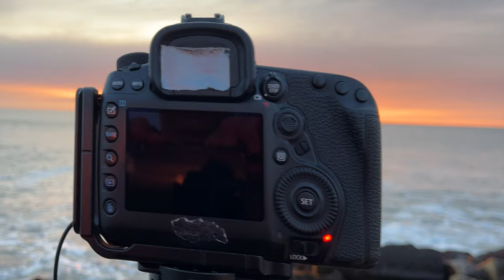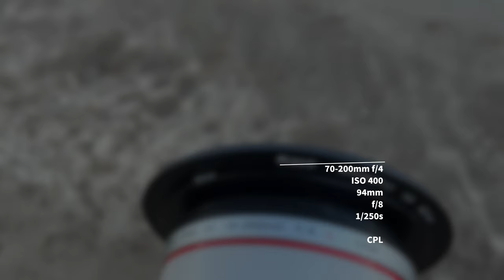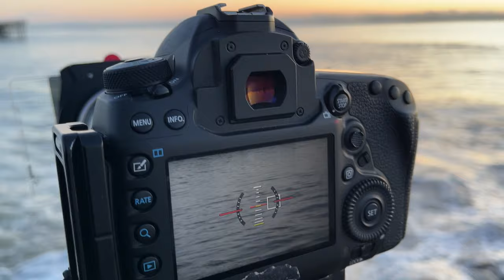Photography is not (only) about the place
Do you think landscape or seascape photography is all about the place?
Let's discuss and find out in this video.